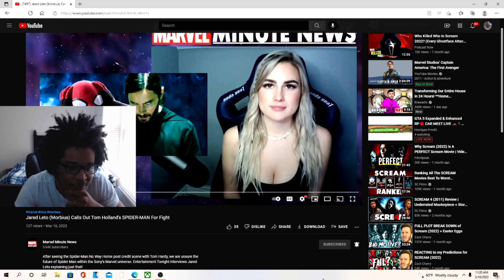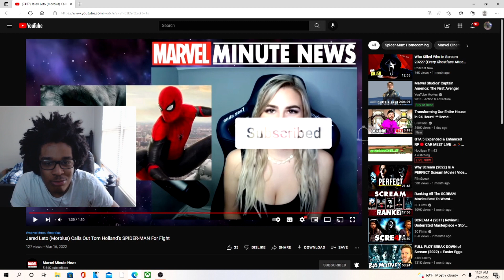Jared Leto (Morbius) Calls Out Tom Holland’s SPIDER-MAN For Fight REACTION!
JesserTheLazer
KSI
SoLLUMINATI
PRETTYBOYFREDO
QJB
HANKDATANK25
DEI AND JOE
DDG
WUAP TV
LOU WAUP
ZAIS
WOLFIERAPSENT
MOREWOLFIE
OPRAH SIDEVERSON
PontiacMadeDDG
PontiacMadeDDG VLOGS
Mega McQueen
Mega Mc VLOG
CASHNASTYGAMING
RICE GUM
PEWDIEPIE
LOGAN PAUL
JAKE PAUL
POUDII
LIL POUDII
PERFECTLAUGHS
KELL
ANNOYING
GEESLICE
THE BOOK OF SWANTE
LAWTWIZ
WORLDSTARHIPHOP
2000
Jared Leto (Morbius) Calls Out Tom Holland’s SPIDER-MAN For Fight